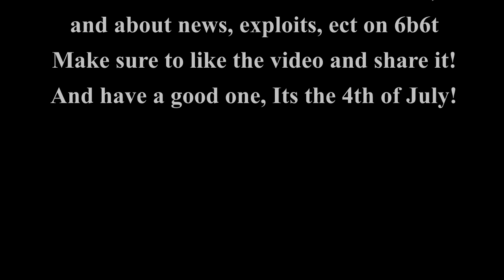Escaping 6b6t spawn (without kits/help) | Thanks for 150 subs!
Hello today I escaped 6b6t's spawn,